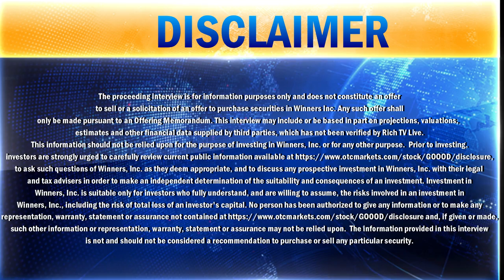VegasWINNERS Advisor Mike "THE MOUTH" Matusow (OTC: WNRS)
VegasWINNERS ADVISOR MIKE "THE MOUTH" MATUSOW (OTC: GOOOD) - December 29, 2020 - VegasWINNERS, Inc. Advisory Board Member Mike "The Mouth" Matusow will appear on Rich TV Live, a financial focused digital network. The interview will air this afternoon at 1 PM ET and will be available on all Winners, Inc. and VegasWINNERS social media platforms shortly thereafter.

Matusow will discuss how his business experience and success will help VegasWINNERS capitalize on two hot business trends - the explosion of online gaming and the legalization of sports gambling. The interview outlines the rapid growth of online gaming with more than twenty-two states in the U.S., plus Washington, D.C., legalizing wagering on sports and the impact of the COVID-19 pandemic - making online gambling more attractive by introducing bettors to a new way of gambling from the safety of their home Matusow also touches on the impressive existing roster of well-known handicappers, goals for the remainder of 2020 and beyond.

Wayne Allyn Root, CEO of VegasWINNERS stated "It's great to officially welcome Mike Matusow to the VegasWINNERS team. As a longtime sports bettor himself Mike understands the psychology of gambling and gamblers after a lifetime as one of the great poker champions in the world. I recruited Mike to our Board of Advisors to tap into his wealth of gambling wisdom. In this interview, you'll see that on display."

ABOUT RICH TV LIVE
Rich TV Live has been sharing company news and updates on YouTube, Facebook, LinkedIn, Twitter, Instagram, Blogger and many other social media sites since 2017 with a community of 80,000 members. Rich TV's daily show on YouTube helps investors access in-depth information about companies through CEO interviews, company overviews and Video press releases. Rich TV's videos, shared on eight different social media platforms, bring more visibility to companies that are under exposed. The network's mission is to bring viewers the best trading information and ideas through their trading academy. All information presented on Rich TV Live is for educational and entertainment purposes. They are not licensed advisors.

ABOUT WINNERS, INC.
Winners, Inc. (OTC PINK:GOOOD) through its operating subsidiary VegasWINNERS, Inc. is engaged in the business of sports gambling research, data, advice, analysis and predictions utilizing all available media, advertising formats and its database of users. Revenues are expected to accelerate due to the explosion of sports handicapping arising from the 2018 Supreme Court decision that States have the right to approve sports gambling and the resulting State by State rapid approval of sports gambling.

RICH TV LIVE INC. company profiles and other investor relations materials, publications or presentations, including web content, are based on data obtained from sources we believe to be reliable but are not guaranteed as to accuracy and are not purported to be complete. As such, the information should not be construed as advice designed to meet the particular investment needs of any investor. Any opinions expressed in RICH TV LIVE reports company profiles or other investor relations materials and presentations are subject to change. RICH TV LIVE INC. has been sponsored $2,000 CAD for video presentation services.